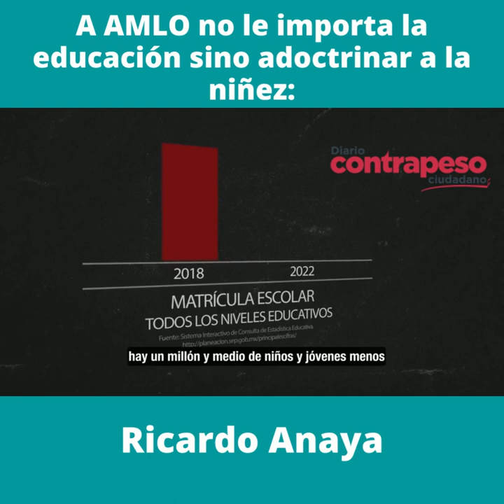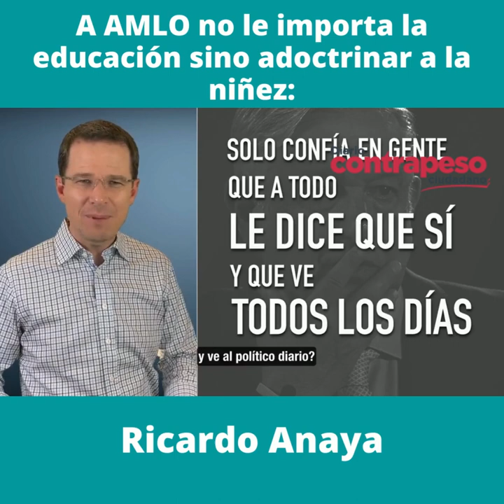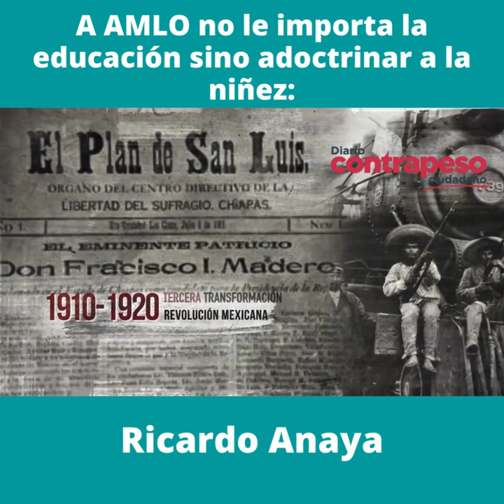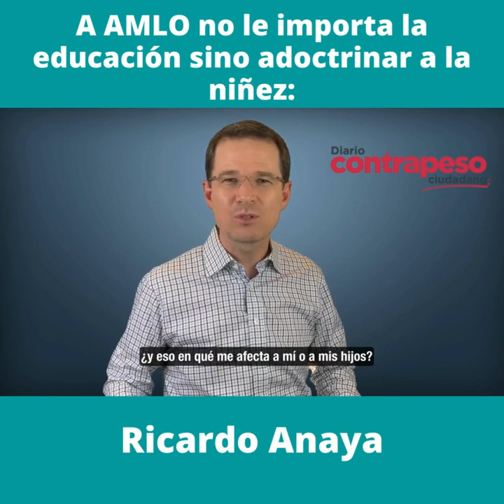A AMLO no le importa la educación sino adoctrinar a la niñez: Ricardo Anaya